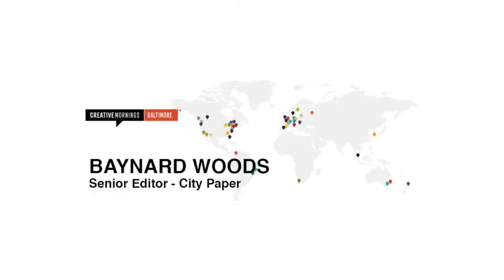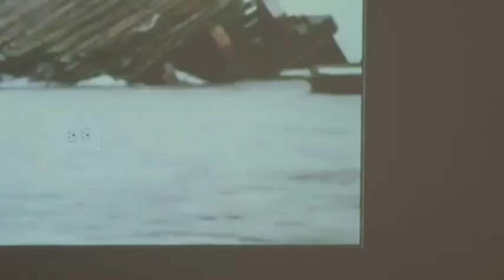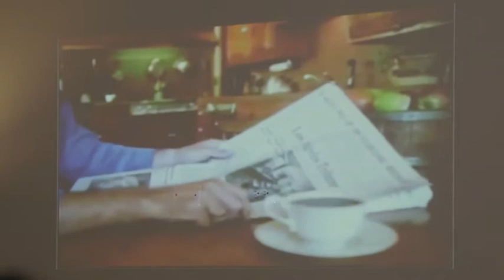Baynard Woods: The Value of Editorial Independence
Baynard Woods at CreativeMornings Baltimore, May 2014. Free events like this one are hosted every month in dozens of cities. Discover hundreds of talks from the world's creative community